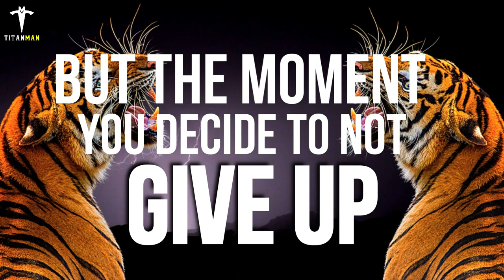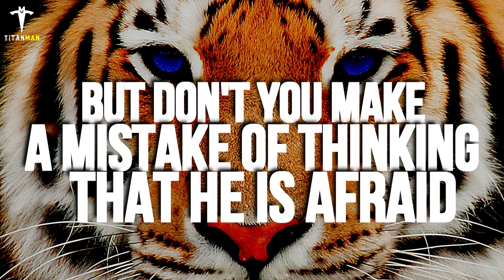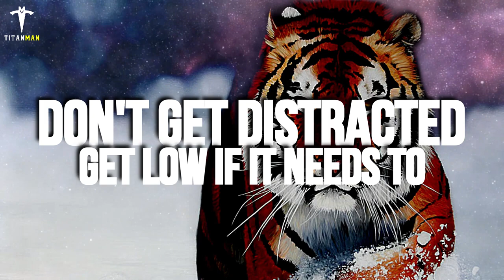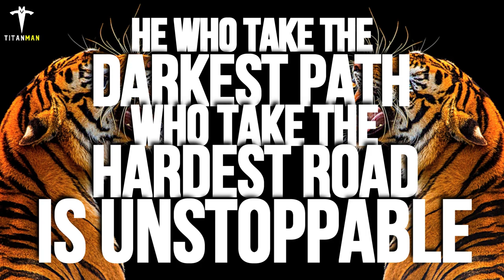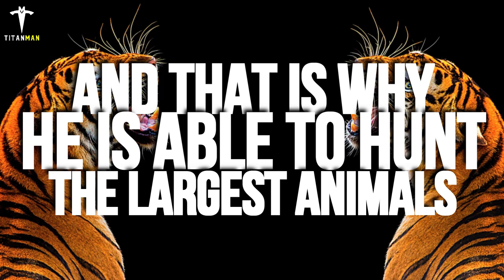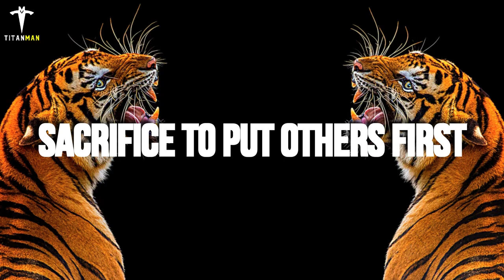TIGER ATTITUDE - 5 Attitudes of Tiger | Best Motivational Video | Power Of Tiger Attitude